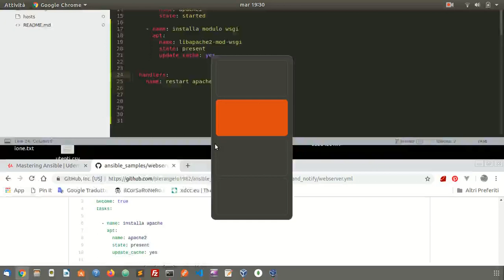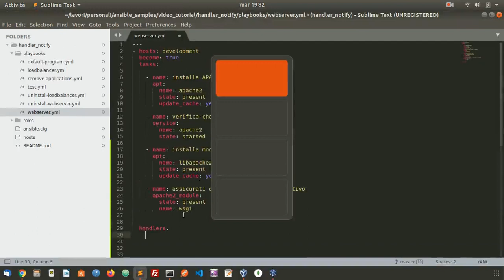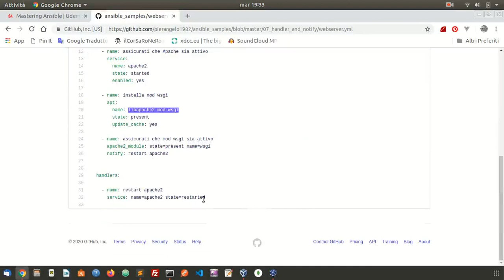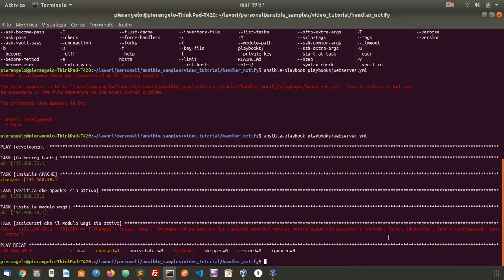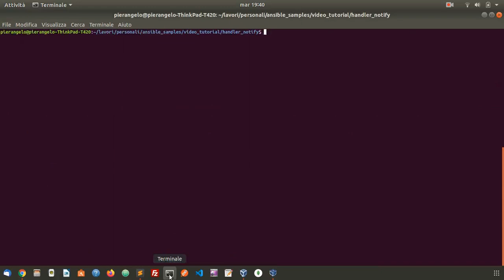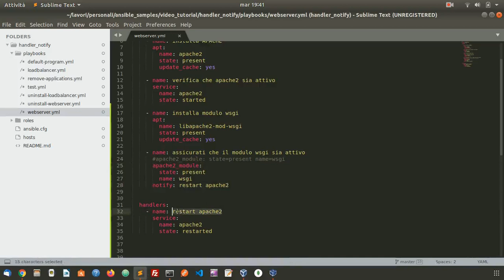Ansible - handlers e notify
Come utilizzare gli Handlers e Notify in Ansible